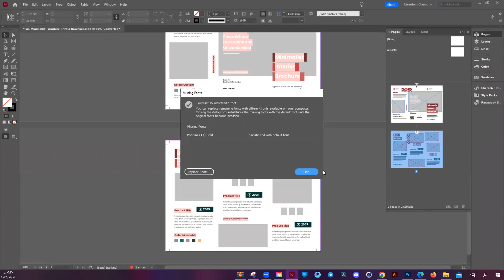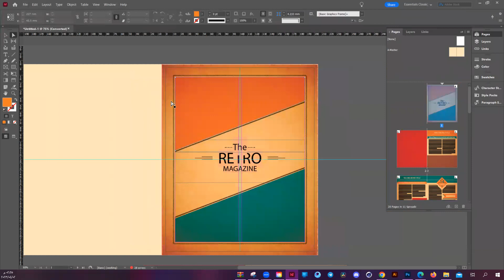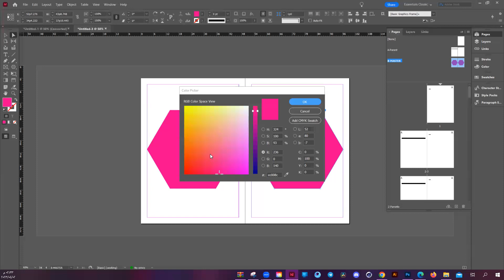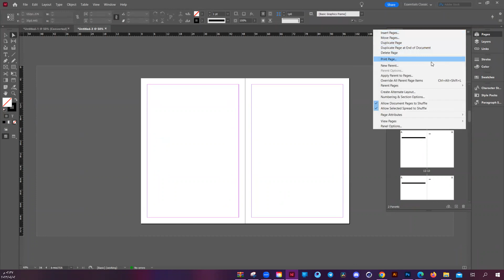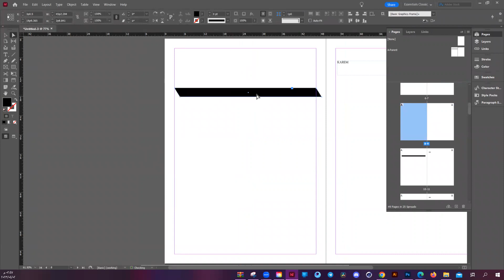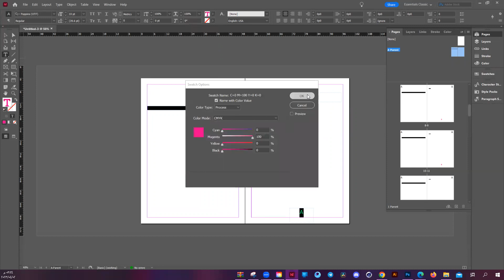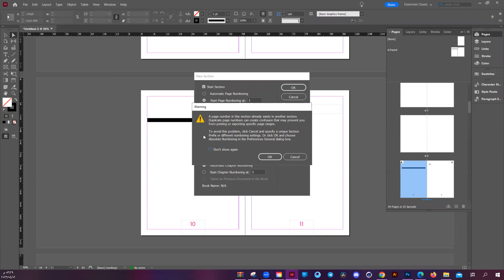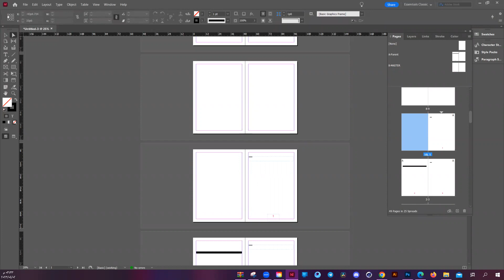محاضرة 4 / Adobe InDesign / دبلوم التصميم الجرافيكي